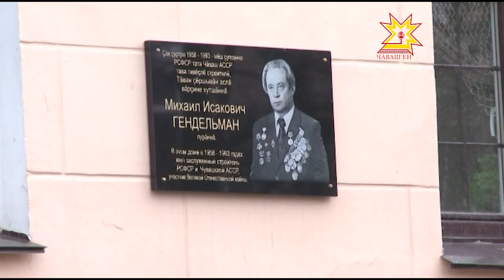Тăван çĕр-шывăн Аслă вăрçин ветеранне асăнса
Шупашкарта савăнăçлă лару-тăрура Чăваш АССРĕн тата РСФСР тава тивĕçлĕ строительне, Тăван çĕр-шывăн Аслă вăрçин ветеранне -  Михаил ГЕндельмана халалласа асăну хăми уçрĕç.   Ăна тĕп хулари Ленин проспектĕнчи  24-мĕш çуртра вырнаçтарчĕç.